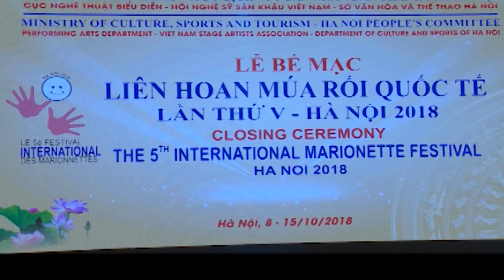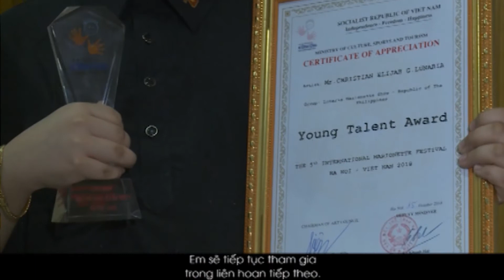Rối Việt Nam giành giải Vàng tại Liên hoan quốc tế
VTC10 | Vở rối nước “Trê - cóc” của Nhà hát Múa rối Việt Nam đã cùng giành Huy chương vàng tại Liên hoan múa rối quốc tế lần thứ V